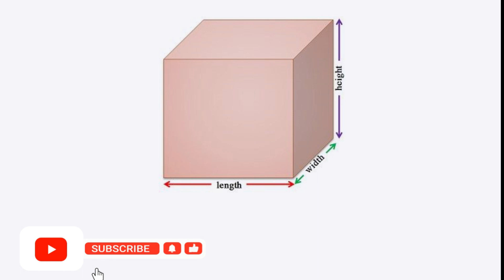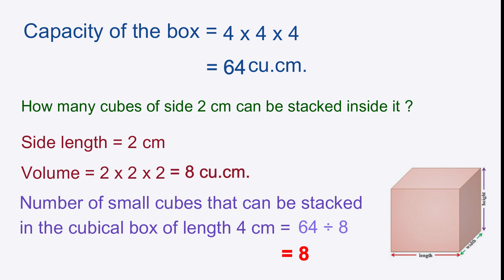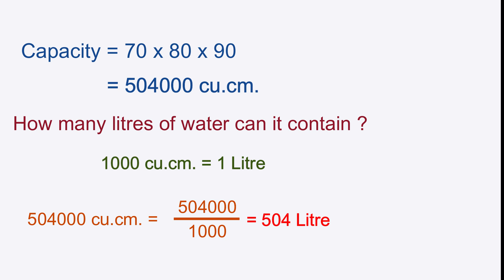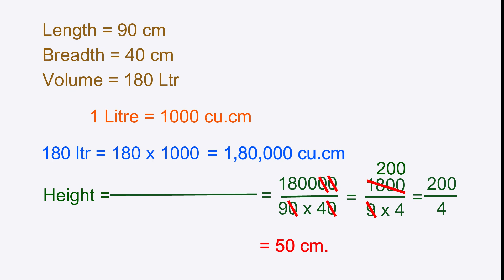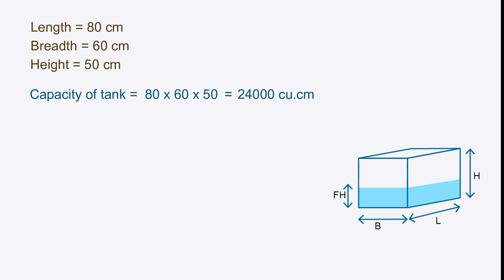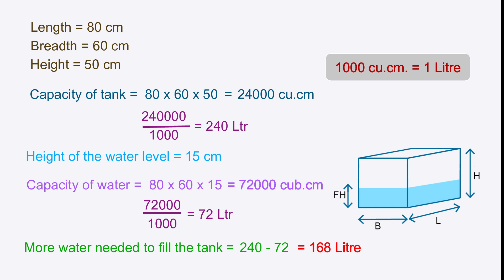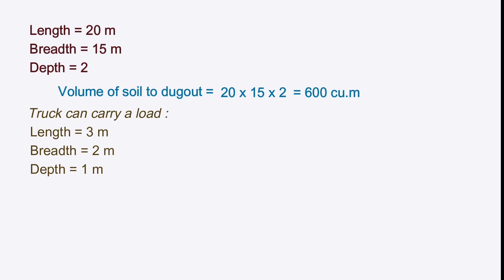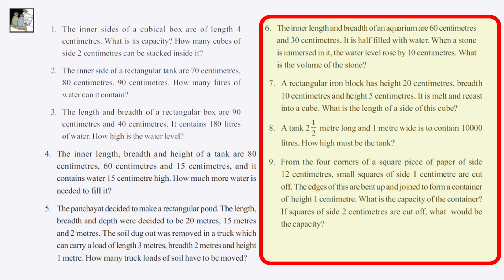Volume വ്യാപ്തം / Part 1/ Text Book Activity, Page Number 70 & 71/ Class 6 Maths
Volume  വ്യാപ്തം

Maths- Chapter/Unit -4 /ആറാം  ക്ലാസ്  പാഠം-4

Class 6

Volume - Unit 4

Text Book Activity, Page Number  70 & 71
part 1